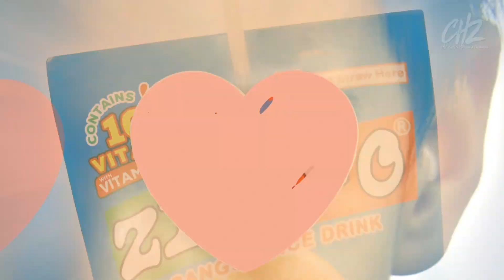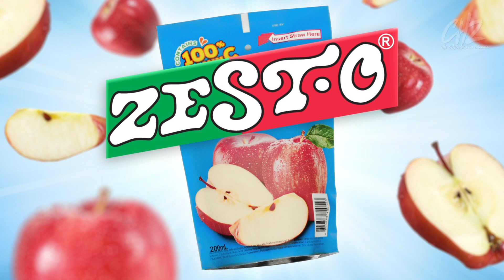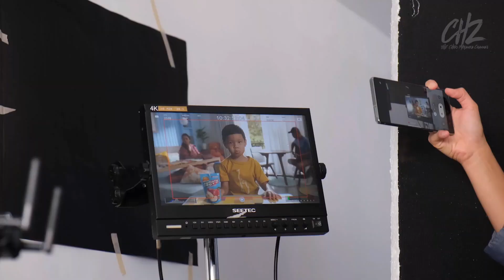Zest-O TV Commercial Behind The Scenes | Chito, Neri & Miggy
This is a collection the two TV commercials and behind the scene (BTS) footages of Chito Miranda, Neri Naig and Miggy's recent partnership with Zesto.